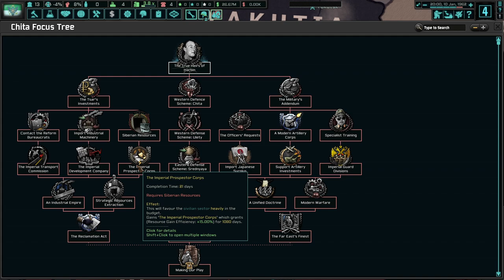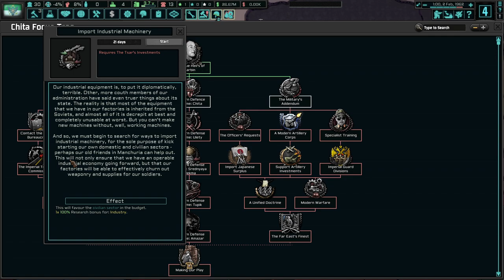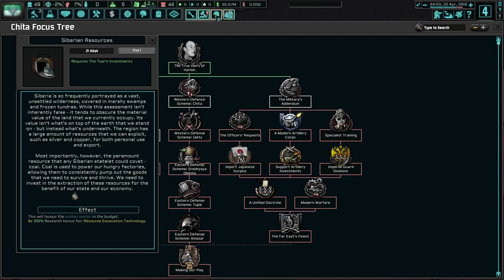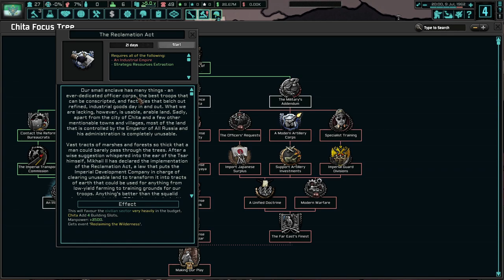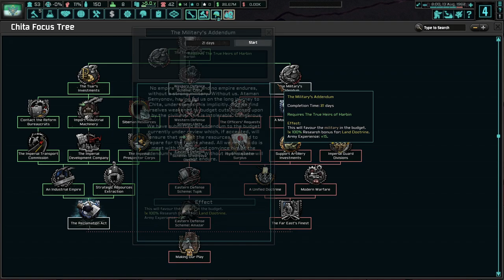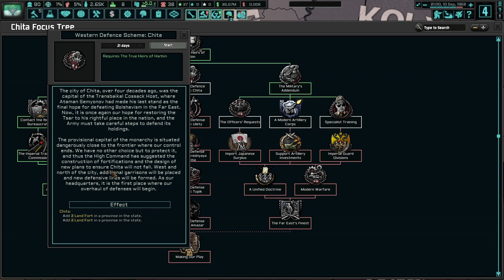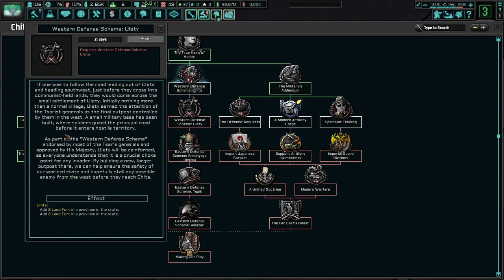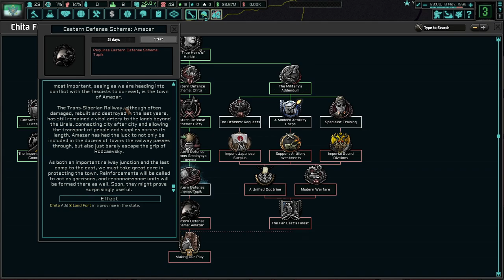Tsar Mikhail II Needs A Way Home! Hoi4 TNO: Last Days Of Europe, Chita #1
Life is hell for Michael Andreevich, who many refer to as Tsar Mikhail II. Ever since he's arrived in the Far East of Russia, he's been for to make decrees that he has no real authority over. Regardless, we might as well make the most out of a terrible situation!